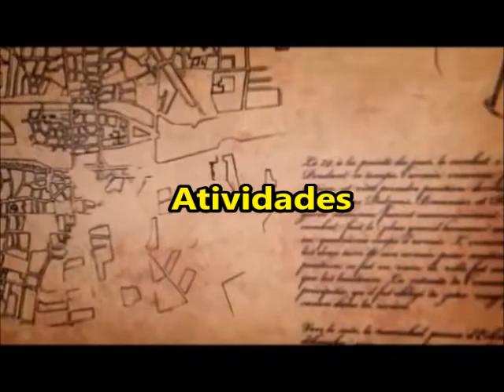6º Ano - Origens dos Povos Ameríndios - Semana 4 - PET - 08 a 12 de Junho de 2020 - Itanhandu - MG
Sugestões para um ensino remoto durante a pandemia. Programa de Ensino Tutorado e Livro Didático - 6º Ano do Ensino Fundamental da Escola Estadual Professor Souza Nilo - Coleção "Historiar", Editora Scipione. Itanhandu - MG - Prof. Ronan Rocha (História - Geografia). Instagram "Prof.Ronan.Rocha"